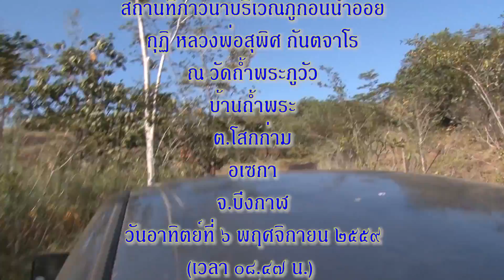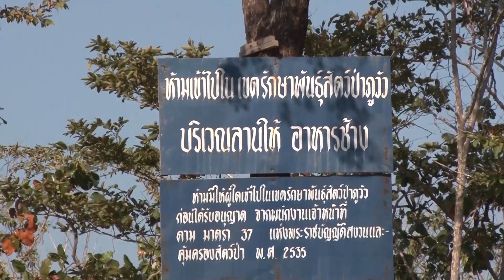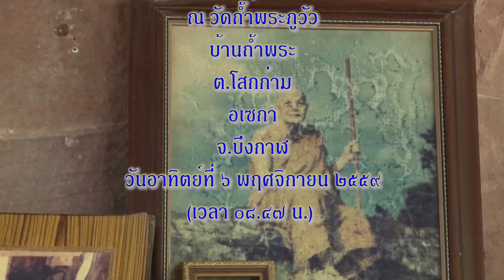สถานที่ภาวนากุฏิ (ภูก้อนน้ำอ้อย) หลวงพ่อสุพิศ กันตจาโร 6-11-2559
ณ วัดถ้ำพระภูวัว บ้านถ้ำพระ ต.โสกก่าม อ.เซกา จ.บึงกาฬ